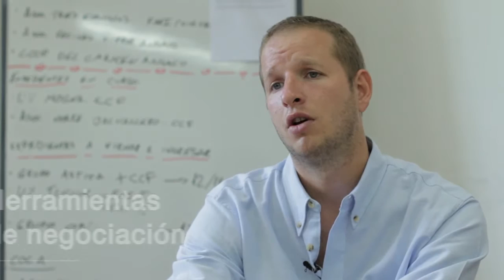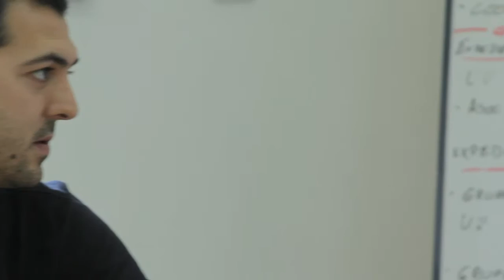PRODEAR - El melón sanjuanino: estrategia asociativa de acceso a mercados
Este video muestra un buen ejemplo de articulación entre los programas nacionales, los esfuerzos provinciales y municipales y la voluntad asociativa de los productores. El PRODEAR, el Gobierno de la provincia de San Juan, el Sector de Comercialización y Mercados de la UCAR y otros programas como el PROCAL y PROSAP e instituciones afines trabajan en proyectos dedicados a mejorar el sistema de comercialización del melón sanjuanino.